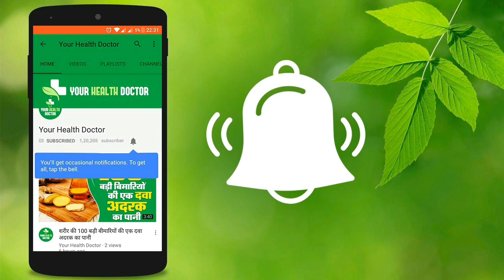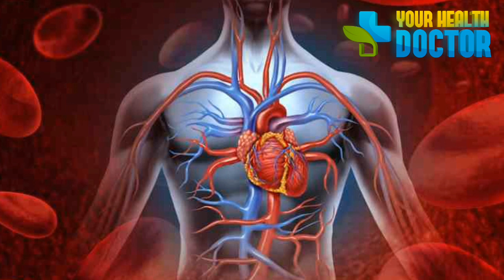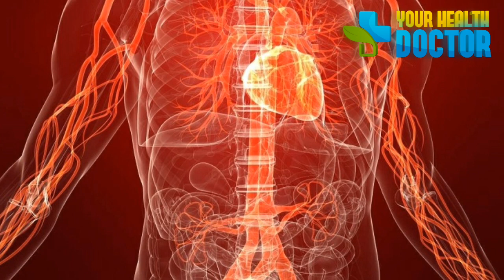कभी नहीं होगी हार्ट ब्लॉकेज की समस्या बस खाएं ये आहार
Amazon heartbkockage heartproblem heartbeat किसी भी हेल्थ की समस्या के लिए आप हमें ईमेल करें